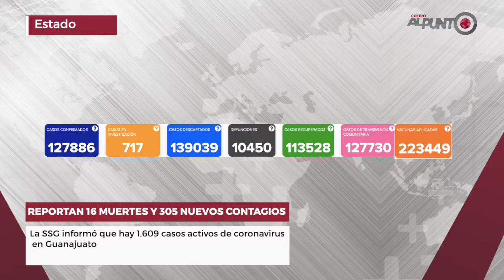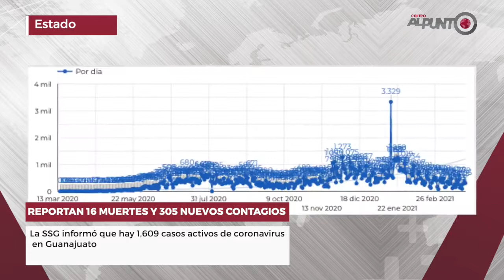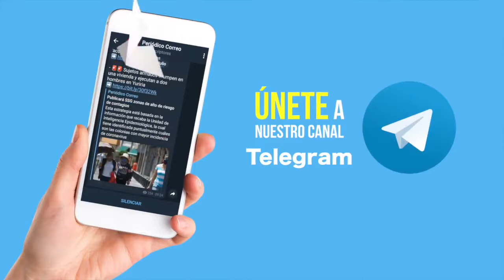Segunda Emisión 26 marzo 2021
- Asesinan a taxista en la comunidad Quesera de Cortés en Pénjamo
- Entregan preseas a 'Guanajuatenses distinguidos'
- León Beneficiarán a 56 familias con viviendas en colonia Américas
- Reportan 16 muertes y 305 nuevos contagios de covid-19 en Guanajuato